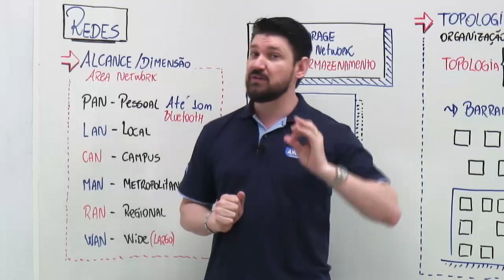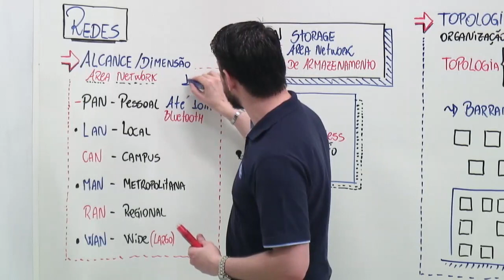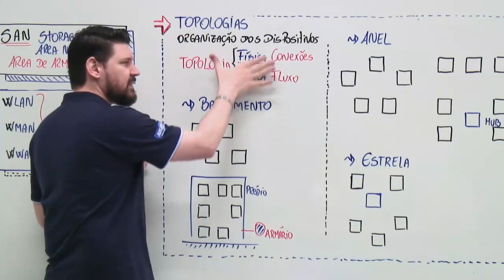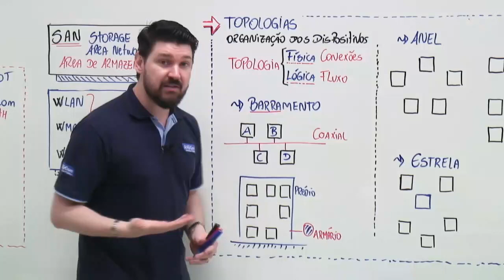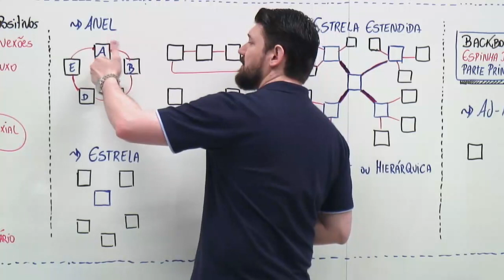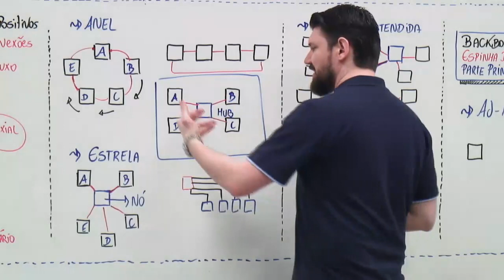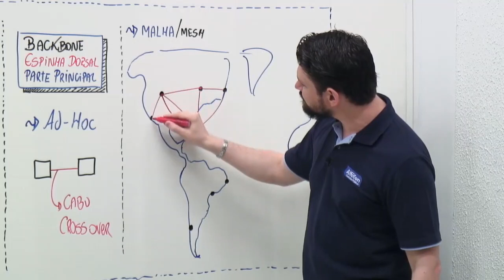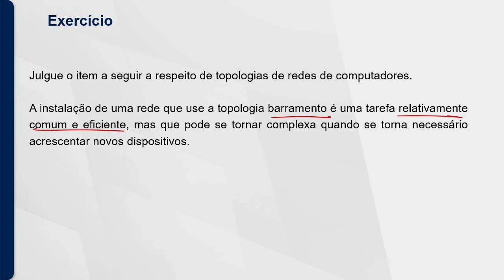Concurso Instituto Técnico-Científico de Perícia RN - Agente Técnico Forense - Aula de Informática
Aula de Informática com o professor João Paulo Colet Orso

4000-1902 (capitais e regiões metropolitanas) | 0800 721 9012 (demais localidades)